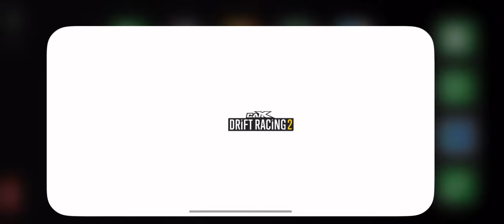EvoX & S13 - Tandem. CarX Drift Racing 2 (mobile).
Nissan Silvia S13 lead & Mitsubishi Lancer Evolution X chasing.